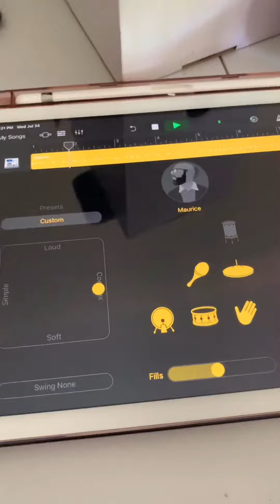Boba Tea Trash so I Wrote A Rap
I like boba so I wrote a rap about it